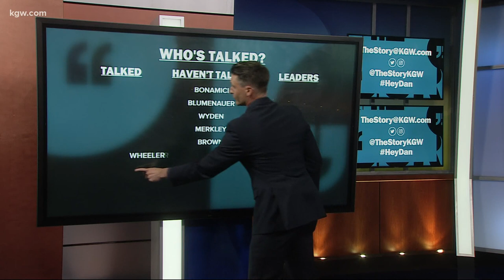Mayor Ted Wheeler on city recovery and on-going unrest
The Mayor finally gave the media some of his time.